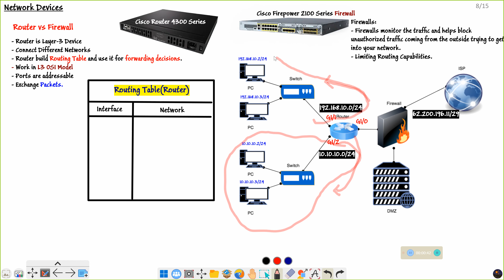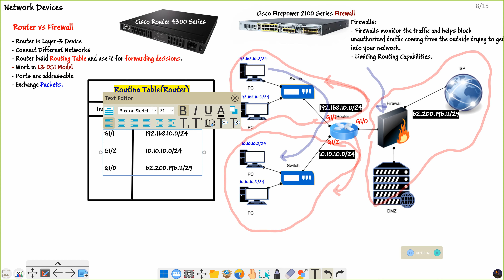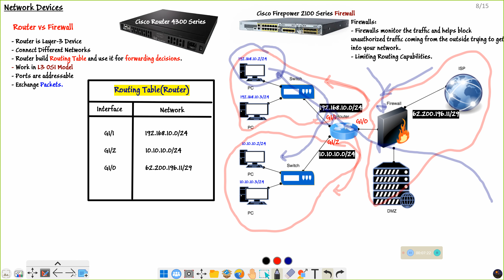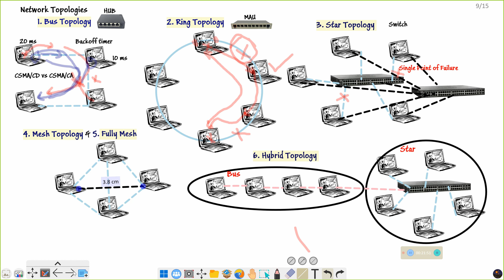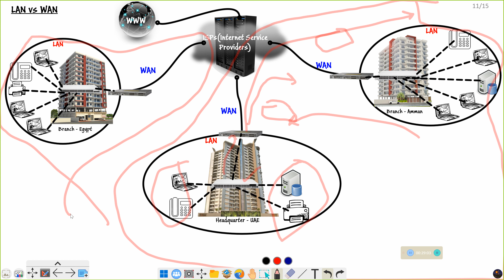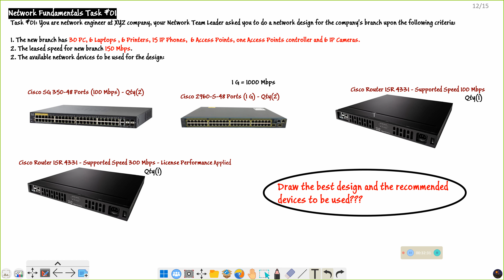CCNA 200-301 Lecture #04 (Network Fundamentals-2) | Network Topologies & Types